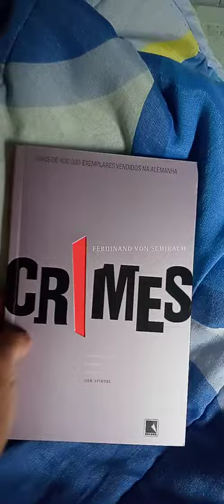Crimes - Ferdinand Von Schirach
Um médico mata sua esposa com um machado, após quarenta anos de casados. Antes de chamar a polícia, ele a esquarteja. Um homem rouba um banco, e, por mais incrível que possa parecer, tem bons motivos para fazê-lo. Contrariando todas as probabilidades, é salvo pela justiça. São histórias inacreditáveis, porém verídicas, narradas com maestria pelo autor e advogado criminalista Ferdinand Von Schirach.